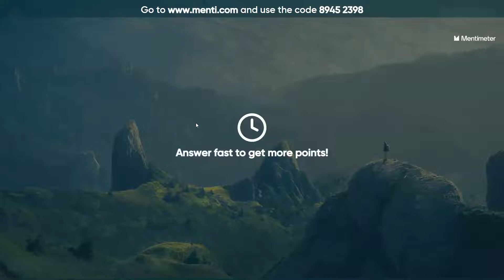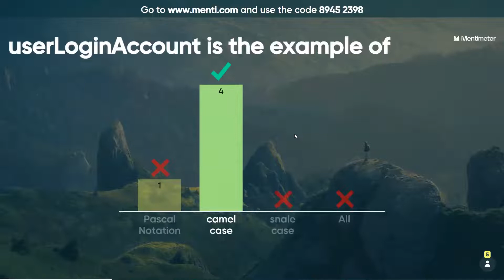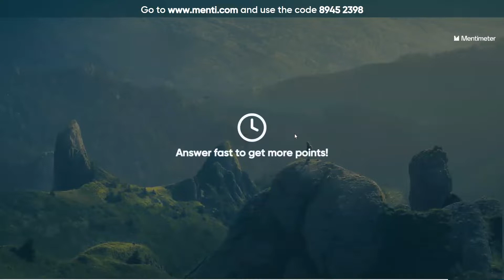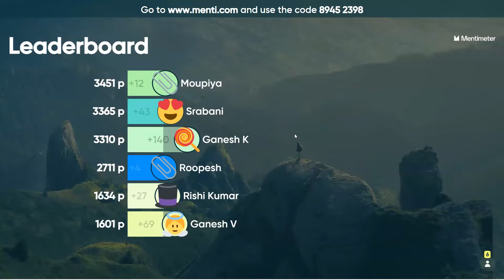Quiz Python identifier